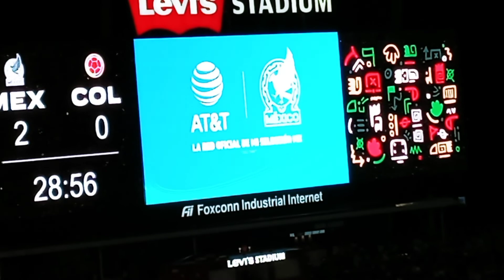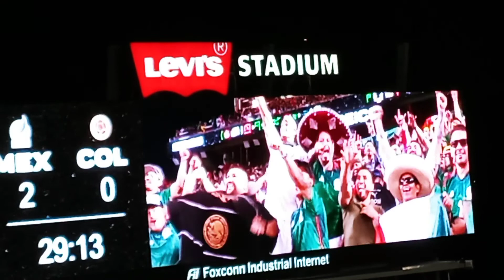mexico vs colombia mostrando todo el Estadio